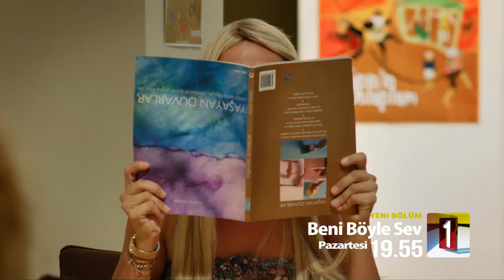Beni Böyle Sev, 8 Eylül’de TRT1 Ekranında